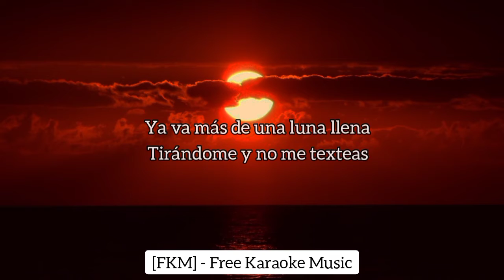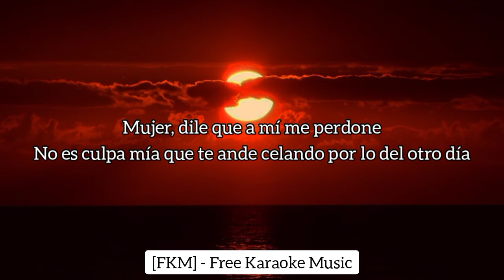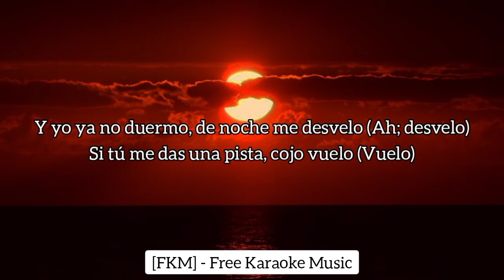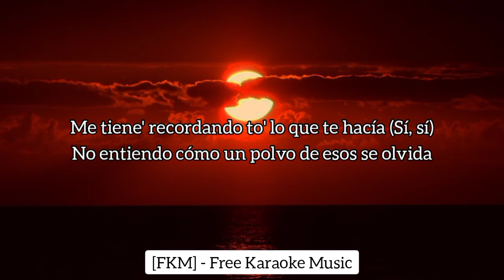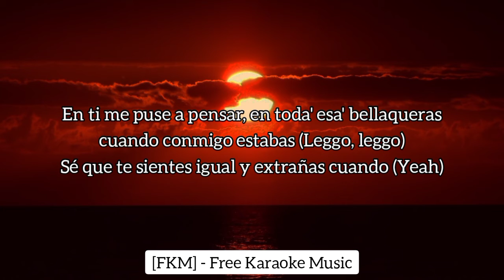J. Balvin - Tu Veneno (Karaoke/Instrumental) | [FKM] Free Karaoke Music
🎤 [Letra de "Tu Veneno"]

[Intro]
Yah

[Pre-Coro]
Ya va más de una luna llena
Tirándome y no me texteas
Sácame de esta cuarentena
Iba a las milla', me pusiste los frenos

[Coro]
Porque yo soy tu veneno, tu veneno, yeah-eh (Ah, Ah)
Te hago mal, pero qué bueno cuando lo hacemo', yeah-eh (Yeah-eh)
En ti me puse a pensar, en toda' esa' bellaqueras cuando conmigo estabas (Oh, oh)
Sé que te sientes igual y extrañas cuando encima me brincabas (Uh)
Te hago mal, pero qué bueno que lo hacemos, yeah-eh (Yeah-eh)
En ti me puse a pensar, en toda' esa' bellaqueras cuando conmigo estabas (Leggo, leggo)
Sé que te sientes igual y extrañas cuando (Ey)

[Verso]
Pedía hacerlo con mis canciones
Te ponías creativa inventando posiciones (Wuh)
Y ahora el que te lo pone (Pone)
Se vuelve loco cuando hace que tú me mencione'
Mujer, dile que a mí me perdone
No es culpa mía que te ande celando por lo del otro día
Si te lo di en cuatro como se suponía (Wuh)
Me tienes en vela desde la despedida (Ey)
Y yo ya no duermo, de noche me desvelo (Ah; desvelo)
Si tú me das una pista, cojo vuelo (Vuelo)
Mami, yo caliente; tú hielo (Ice; hielo)
Por ti yo cancelo los cueros (Cueros)

[Puente]
Me tiene' recordando to' lo que te hacía (Sí, sí)
No entiendo cómo un polvo de esos se olvida
Un día estoy detrás de ti como policía (¡Wuh!)
Yo que estoy pa' ti, pero

[Coro]
Sé que te sientes igual y extrañas cuando (Yeah)

[Outro]
J Balvin, man
El negocio, socio
Ey
Sky Rompiendo, Rompiendo el Bajo
Yeah
Taiko
Mo-Mo-Mosty
Leggo
La Familia